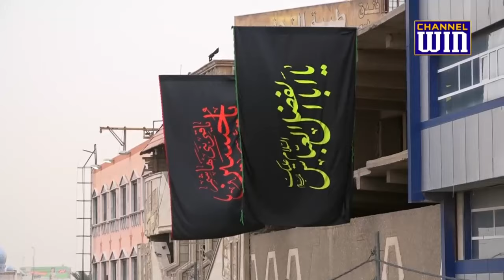Safar e Ishq || Episode 01 || Channel WIN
Safar e Ishq Episode 01 by: Brother Syed Irfan Abbas.
► Walking Najaf to Karbala